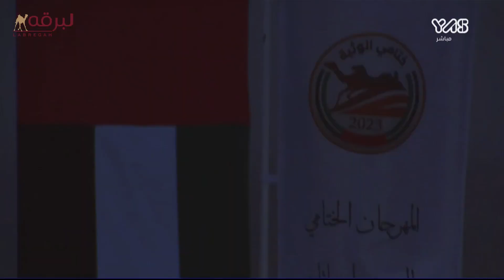ش1 أرصاد لـ مغير سالم حارب العميمي (ختامي الوثبة 26-4-2023ص) جذاع بكار محليات 9:01:9